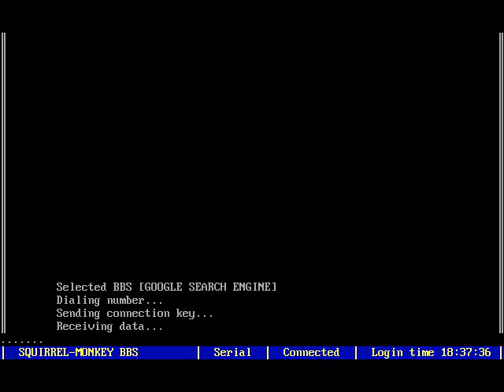If Google were invented in the '80s...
An Austrian programmer called Mass:werk was inspired by this video. He made a real working version.